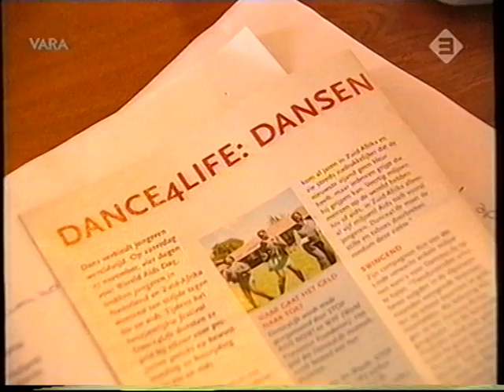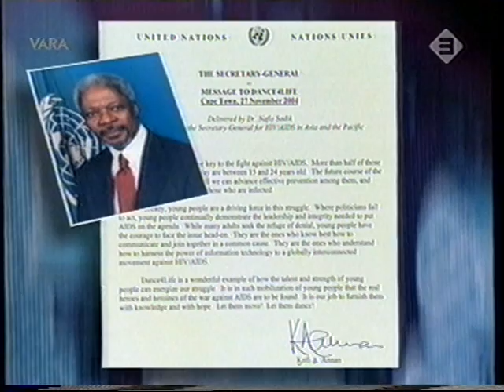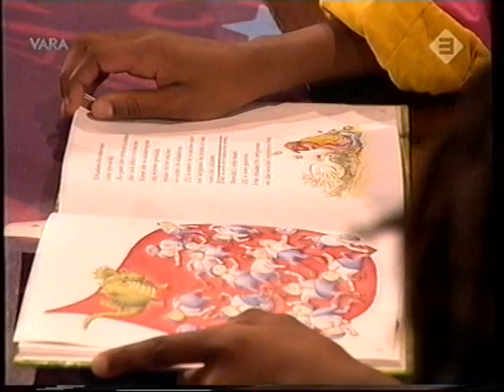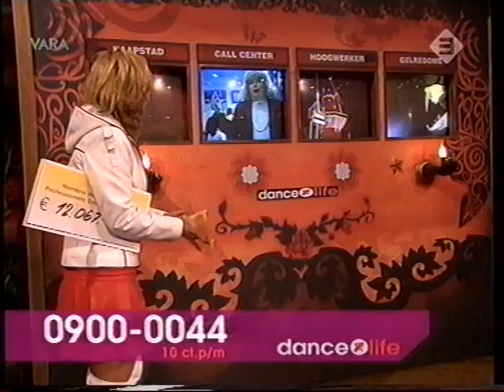Kopspijkers steunt Dance 4 Life - 27-11-2004 (compleet)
De speciale 2 uur durende 'Kopspijkers steunt Dance 4 Life' uitzending van 27 november 2004.  Gepresenteerd door Jack Spijkerman en Claudia de Breij. Het spel wordt gespeeld door Wendy van Dijk en Linda de Mol en aan de bar zitten onder andere Andries Knevel en Georgina Verbaan.

01:30   Wat u en ons opviel in de media
31:45    Het spel
50:34    De bar
1:17:53 Het spel
1:30:39 De bar